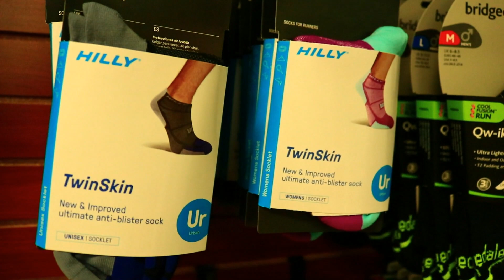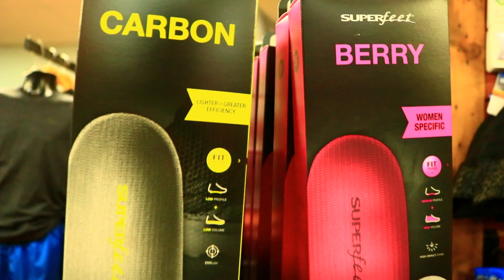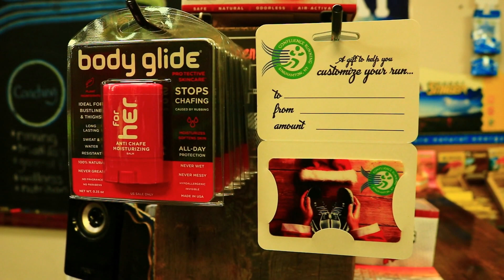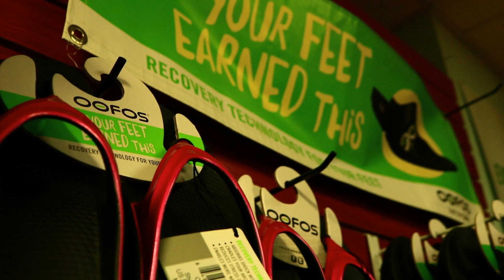Confluence Christmas Gifts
We hope that you have a wonderful holiday and continue to improve your health & fitness.  Customize your Run by checking out this video to get a glimpse of all out great running products.